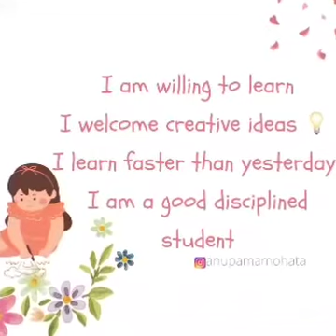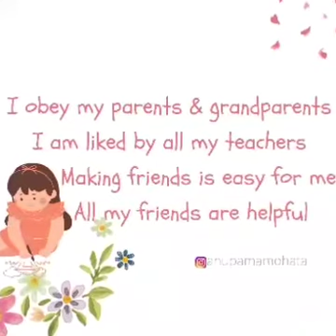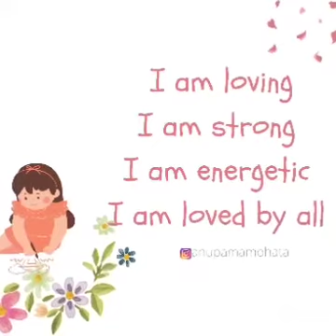Affirmations for kids/students. Law of attraction | Voice over by Gunika Mundhra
Affirmations are a powerful tool that can help us to shift to vibration to attract our desires.

Try writing affirmations or record them in your voice and listen.

You might also try saying them aloud in the mirror to feel really empowered.

Hello, My name is Anupama Mohata. Am a Law of attraction coach. I conduct guided book sessions of TheSecret​ - The Magic Book by Rhonda Byrne, in English as well as Hindi. I conduct free Guided Visualisation​ and Forgiveness Sadhna​ and Meditations​ in my sessions.
Complete guidance to make your vision board​ and recording your own affirmations​ is provided.